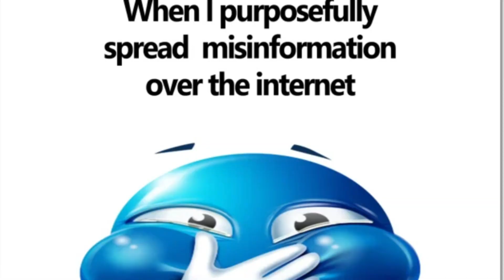I HATE BICYCLE KICKS FROM CORNERS!!! | FIFA 23 DRAFTS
Greatest comeback ull see this month